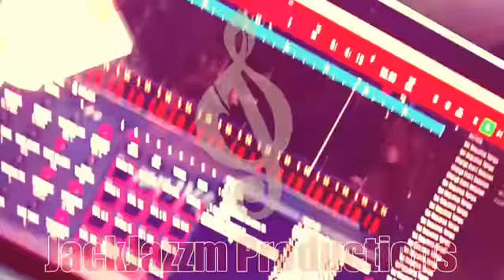"SoulCry" by JackJazzm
Visual stimuli for the instrumental titled  "SoulCry" by JackJazzm...